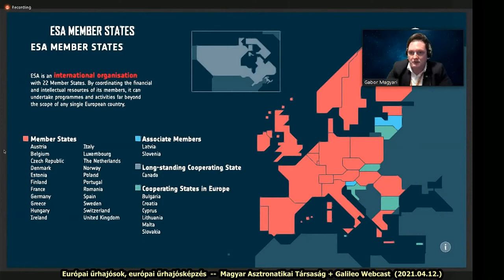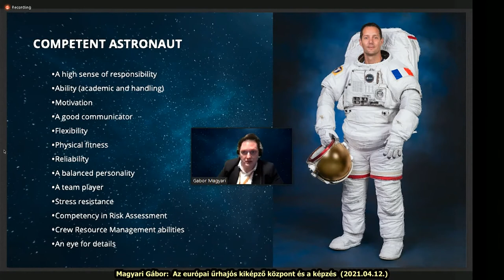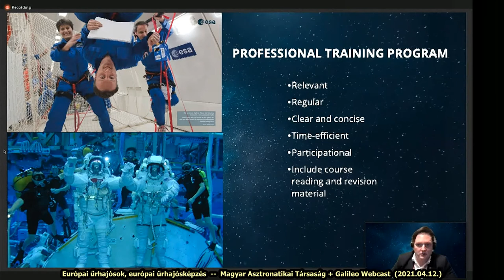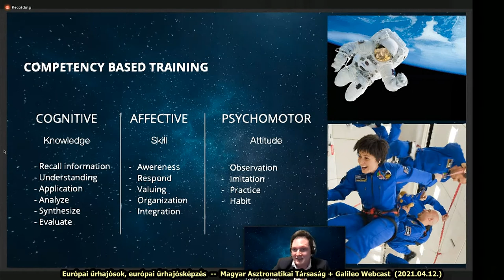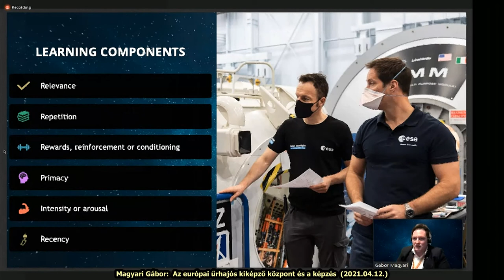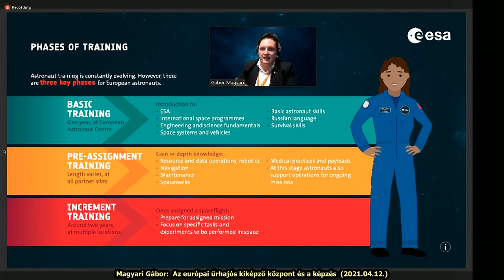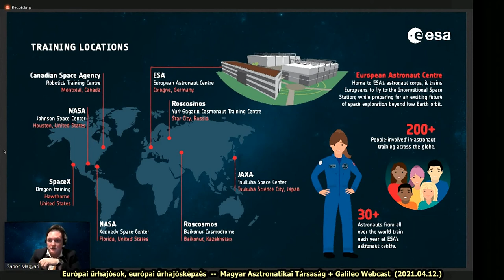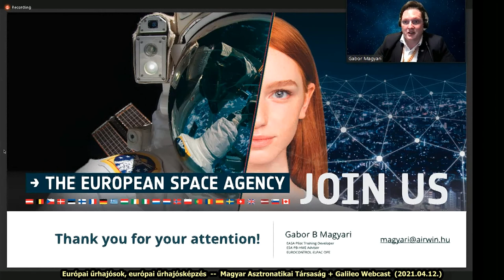Űrhajózás Napja 2021/4: Magyari Gábor - Az európai űrhajós kiképző központ és a képzés (2021.04.12.)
Európai űrhajósok, európai űrhajósképzés
A MANT Asztronautikai Pódiumbeszélgetése az Űrhajózás Napja alkalmából

4. előadás:
Magyari Gábor - Az európai űrhajós kiképző központ és a képzés

Idén áprilisban az asztronautika történetének négy kerek évfordulóját ünnepeljük.
Április 12-én volt 60 éve, hogy Gagarin személyében eljutott az első ember a világűrbe, és 40 éve, hogy elindult kétnapos útjára az első többször felhasználható űrjármű, a Space Shuttle.
 Szintén ebben a hónapban ünnepelhetjük a világ első űrállomása pályára állásának 50., illetve az első modul űrállomás elkészültének 25. évfordulóját.
 S ha ehhez még azt is hozzátesszük, hogy elindult az ESA legújabb űrhajós-válogatása, akkor nyilvánvaló, hogy 2021. április 12-én, az Űrhajózás Napján van miről beszélgetni!
A MANT Pódiumbeszélgetésének fókuszában ezúttal az űrhajósok kiválogatása, felkészítése, valamint az európai űrhajók és űrmodulok állnak. Az eseményt élőben közvetítettük a MANT és a Galileo Webcast facebook-oldalán, valamint a oldalon.

A teljes rendezvény programja:

Bevezető - Dr. Both Előd, a MANT elnöke, aki Magyarország képviselője volt az ENSZ Világűrbizottságában (COPUOS)
Űrhajósok kiválogatása az elmúlt 60 évben - Dr. Remes Péter, ny.á. orvos ezredes, repülő és űrorvos, a Szegedi Tudományegyetem Repülő- és Űrorvosi Tanszékének címzetes egyetemi docense
Hosszútávú űrrepülések pszichológiai kérdései - Dr. Ehmann Bea, kutatócsoport-vezető, Környezeti Adaptáció és Űrkutatási Kutatócsoport, ELKH TTK KPI
Az ESA személyzetes űreszközei - Szentpéteri László, műholdas alkalmazási szakértő, tudományos újságíró, az ŰRVILÁG alapítója
Az európai űrhajós kiképző központ és a képzési rendszer - Magyari Gábor, EASA kereskedelmi pilóta oktató, az ESA személyzetes űrrepülési program magyar delegáltjának tanácsadója